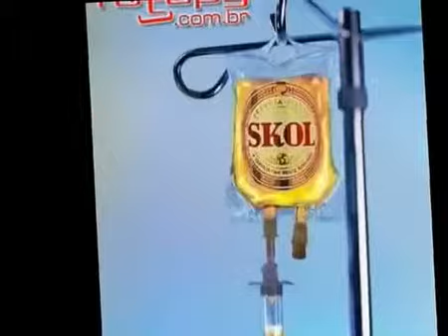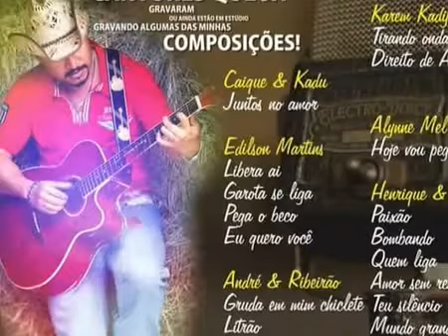Pisa na barata e O Pato Compositor Júlio César Barbalho